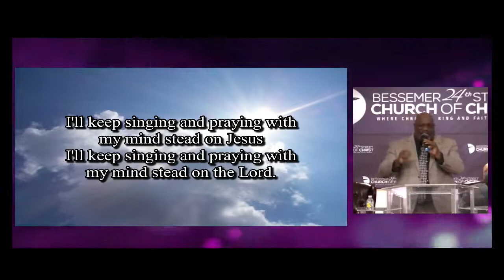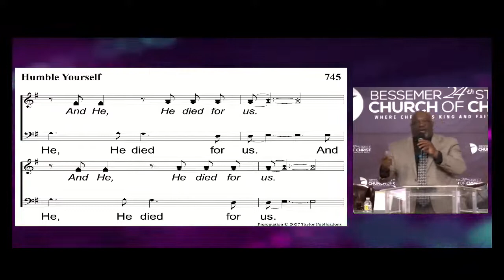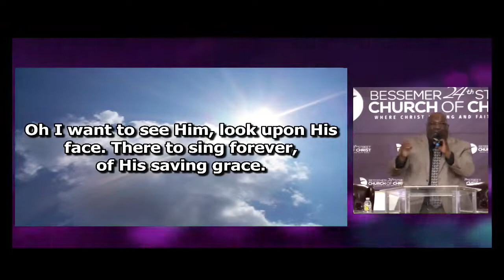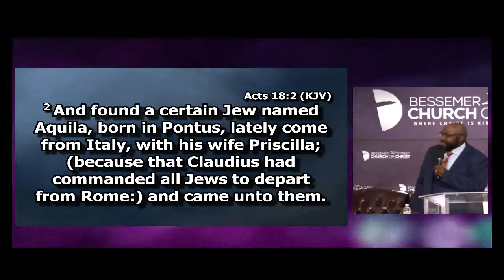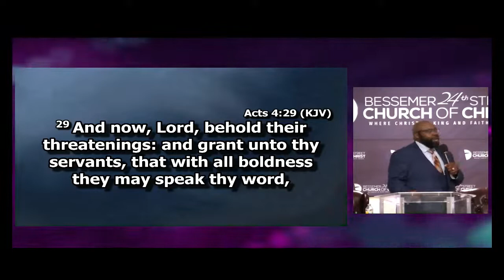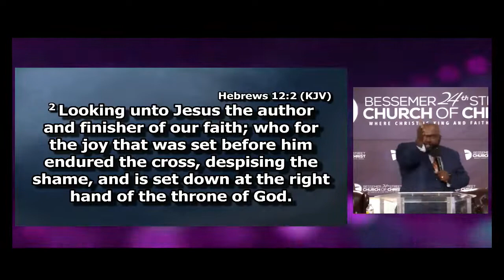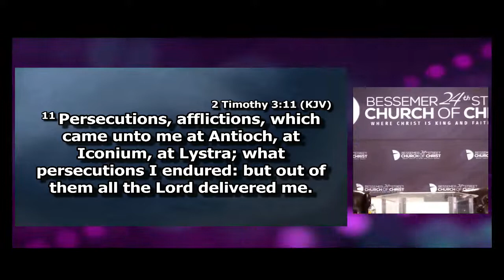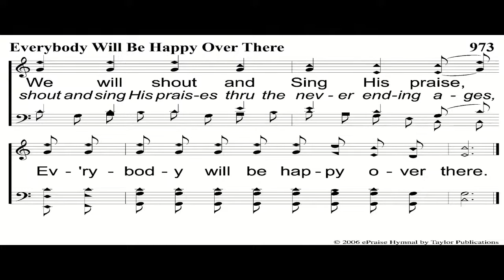8/14/2022 Sunday Worship Service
8/14/2022 Sunday Worship Service

Topic: Is There Any Love For The Gospel?
Scripture: Romans 1:14-18
Speaker: Bro Jacob Bell